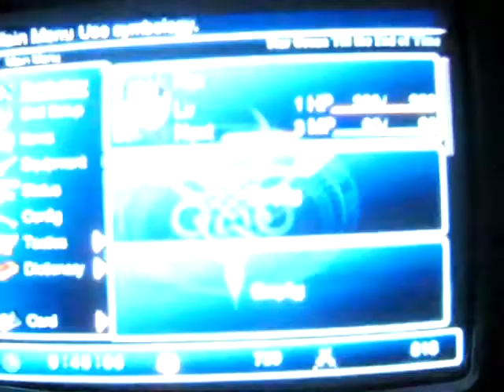Let's Play: Star Ocean Till the End of Time: (6) Back to the Pod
All credit to Square Enix for making Star Ocean.

We return to da pod to help the kids that helped us.